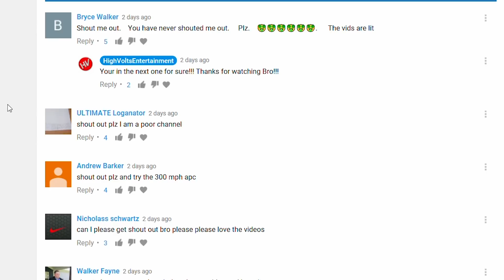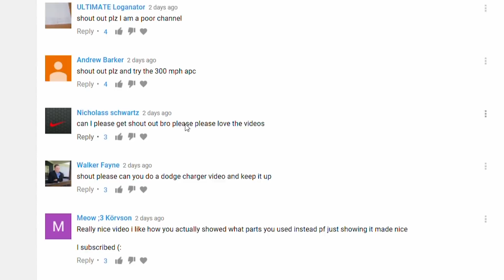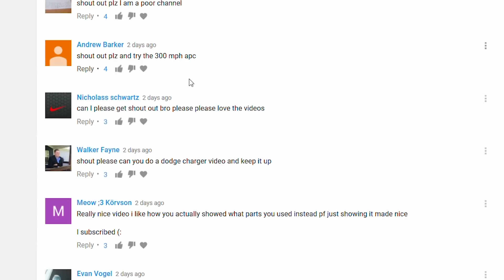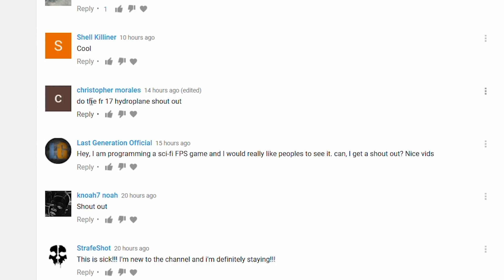BeamNG.drive - Will it Hydroplane? - F1 Cars & 300MPH APC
My Gear
Check out our Amazon Store to see all the gear and games we have purchased!

Main Gaming P.C. - Dell Alienware X51
Main Monitor - Samsung 40" Smart TV
Laptop - Dell Inspiron
Console - Xbox One 1TB
Racing Wheel - Logitech Driving Force G920 Racing Wheel
Shifter - Logitech G Driving Force Shifter
Controller - Xbox One
Wireless Keyboard/mouse - Logitech MK270
Main Camera - Nikon D3200
Second Cam - GoPro Hero 4
Video Capture Card - AVerMedia Live Gamer Portable
Microphone - Sony ECMCS3
Headphones - Sony MDRZX110

Publication, reproduction or distribution of this film by any means whatsoever - including without limitation electronic transmission via internet or e-mail, or re-uploading existing videos & re-uploading such material on any website anywhere in the world — is strictly prohibited without the prior written consent of High Volts Entertainment. High Volts Entertainment is not liable for any damage or loss through the use of products or techniques shown - Use at your own risk! Thank you & God Bless